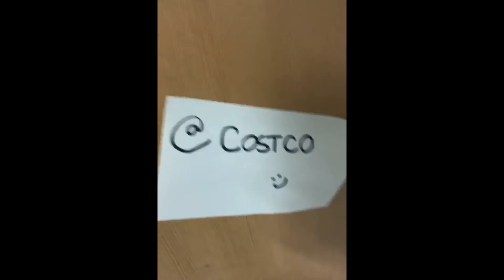Spooky Mean Tweets - Bishop Tonnos CSS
Annual Halloween Video

Edited by: Jack Fabrizio